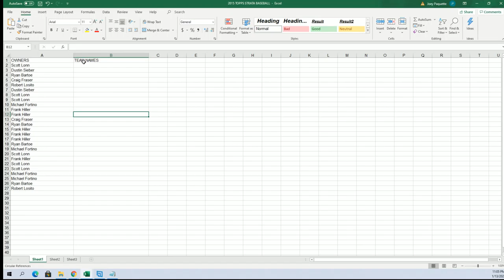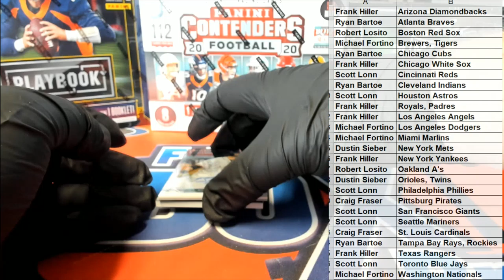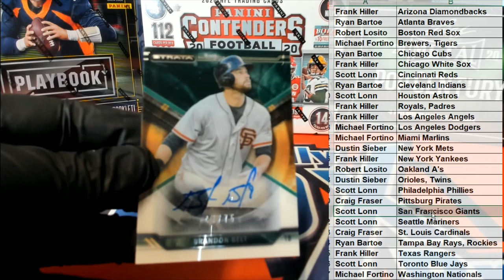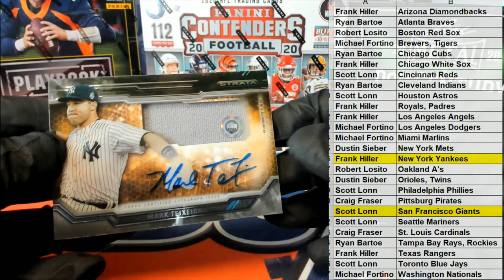2015 Topps Strata Baseball ID 15STRATABASE105